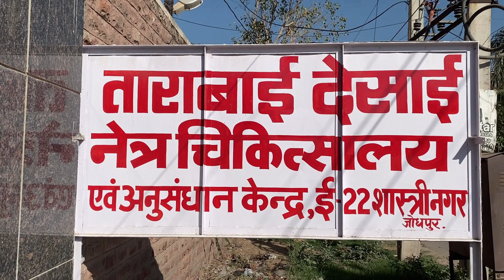Common Eye Problems ,Cause Symptoms & Treatment IIआंखों की समस्या व निवारण II